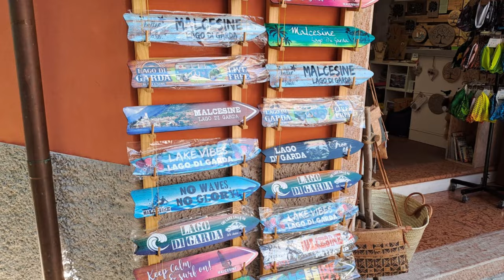Malcesine am Ostufer - Lago di Garda - Italien / Rundgang und Informationen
Malcesine am Ostufer des Gardasees

Viel Natur, kleine Buchten und weite Olivenhaine und mittendrin das mittelalterliche Städtchen Malcesine.
Schon auf den ersten Blick sieht man viele bunte Häuser, blumenverzierte Balkone und das Wahrzeichen,  eine mächtige Burg, die schon Johann Wolfgang von Goethe inspirierte.   Malcesine am Gardasee ist heute noch ein einzigartiger Ort und eine perfekte Hochzeitslocation. Die liebevoll geschmückte Treppe führt direkt auf die Sonnenterrasse wo sich schon unzählige  traute Paare das ,,Ja,, Wort gegeben haben. Viele kommen von weit her um sich diese Kulisse ein Leben lang einzuprägen.   Es ist vermutlich der italienische Flair, der jedes Jahr hunderttausende Gäste verzaubert.   Malcesine befindet am Ostufer, direkt am Fuße des Monte Baldo. Rund 4.000 Menschen leben in der Gemeinde, deren Silhouette von der Skaligerburg dominiert wird.  Die steil aufragende Berge des Monte Baldo und dem sanften Ufer des Sees geprägte Landschaft sorgt zudem für einen einzigartigen Kontrast, den nur wenige andere Städte am Gardasee zu bieten haben.

Nicht nur zahlreiche bekannte Dichter auch Maler und sonstige Künstler sind eng mit der Geschichte der Stadt verbunden. Menschen, die hier gewohnt und gewirkt haben.  Johann Wolfgang von Goethe, Gustav Klimt und Franz Kafka waren ebenso von der Schönheit des Ortes fasziniert am Lago di Garda in Italien.

Von Malcesine aus führt eine Seilbahn auf den Monte Baldo. Die Seilbahn ist vor allem deswegen so bekannt, da der zweite Teil der Bahn besondere Kabinen hat, die sich während der Fahrt um 360 Grad drehen um die volle Schönheit der Natur, die sich aus See und Hügeln bildet genießen zu können. Die erste Auffahrt von Malcesine geht um 8 Uhr los. Oben angekommen erwartet einen eine Bergkette idyllisch eingebettet in Wälder und Wiesen und viele kleine Dörfer. Hier spielt der Tourismus nicht die Hauptrolle und die meisten Menschen Leben von Viehzucht, Milchverarbeitung und Landwirtschaft. Die lokale Küche hat doch einiges zu bieten. An der frischen Luft in einem der zahlreichen Restaurants kann man die heimische Küche kennen lernen, mit Wild, Pilzen, Kastanien, Trüffeln und Käse wird man hier gerne verwöhnt.
Licensor's Username:
Licensee:
wolfi-travel
Audio File Title:

travel guide italy